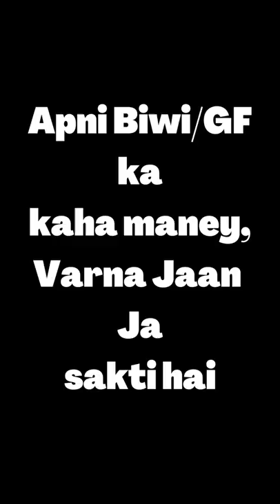I am SORRY 😂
Main Channel -